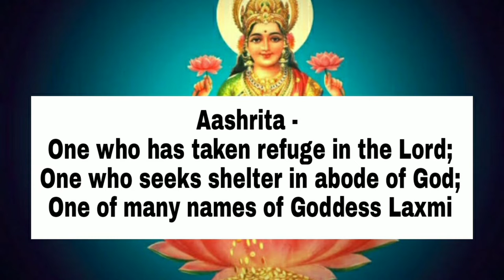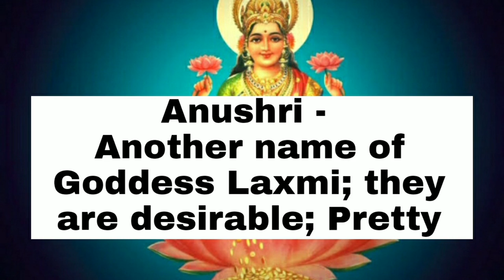Goddess laxmi hindu baby girls name with meaning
names based on goddess laxmi
baby girl names